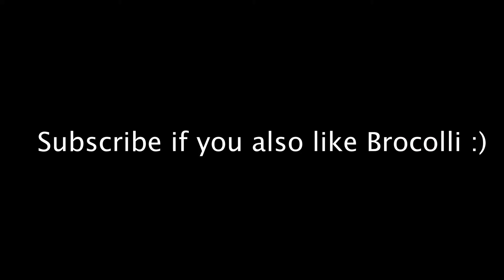Baby loves broccoli and eats it like popcorn!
This is Milo. He is 10 months old and he loves Broccoli!

Yes, we spelled Broccoli wrong at the end :)